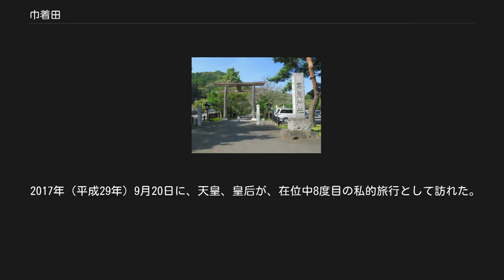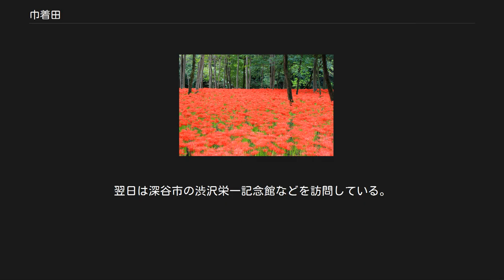巾着田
日和田山より望む巾着田 群生するヒガンバナ 巾着田（きんちゃくだ）は、埼玉県日高市の西部、高麗本郷を流れる高麗川に囲まれた所にある巾着のような形をした平地である。
 地元では川原田と呼ばれている。
8世紀にこの付近に移り住んだ高句麗からの渡来人が、大きく湾曲した高麗川を利用してこの地を開墾して田を作り、稲作を伝えたと言われている。
 昔は文字通り水田が広がり、その面積は約17ヘクタール（17万平方メートル）に及んでいた。
昭和40年代に当時の日高町が巾着田を取得し、昭和50年代～60年代ごろに草藪の草刈りをしたところ、大規模なヒガンバナ （彼岸花、曼珠沙華）の群生が見られるようになり、報道が始まったことで、有名スポットとなった。
河川の蛇行や氾濫により上流部から土砂とともに球根が流れ着いたものと考えられている。
1996年には日本一の木製トラス橋「あいあい橋」が完成した。
グラウンドや駐車場など観光地として設備されるようになった。
 河原では季節を問わずキャンプを楽しむ人が多く見られる。
特に夏場は、弧を描く川の内側は流れが緩やかであるためか、小さな子ども連れの家族で賑わっている。
 毎年9月〜10月にかけて高麗川沿いの河川敷にある5.5ヘクタールの群生地にヒガンバナ（彼岸花、曼珠沙華）が見頃になる（「500万本の曼珠沙華」を標榜する）。
日本一のヒガンバナ群生地であり、祭り等も開催されたくさんの観光客で賑わう。
近年ことに西武鉄道の宣伝などによりさらに観光客が増える傾向にある。
またヒガンバナ以外にも春にはサクラや菜の花が見頃を迎える。
夏になるとアジサイやハスが、秋には、コスモスも見ることができる。
また、カワセミやムササビなど、さまざまな種類の野鳥や小動物を観察することもできる。
 このため巾着田を含む高麗郷（こまごう）一帯は、埼玉県や東京都にある西武線沿線などの学校から遠足の行き先として選ばれることも多い。
日高市はこれを観光振興に生かすため、2017年4月8日に「遠足の聖地」を宣言した。
巾着田の曼珠沙華は2000年（平成12年）5月5日には、埼玉新聞社の「21世紀に残したい・埼玉ふるさと自慢100選」に選出された。
 「巾着田曼珠沙華公園」として、2005年からヒガンバナの開花期間中は整備費用に充てるため入場料を徴収している（巾着田管理協議会）。
 2017年（平成29年）9月20日に、天皇、皇后が、在位中8度目の私的旅行として訪れた。
直前には高麗神社を参拝し、高麗家住宅を視察している。
翌日は深谷市の渋沢栄一記念館などを訪問している。
 巾着田管理事務所 ヒガンバナのシーズンには周辺道路が渋滞するので、注意が必要である。
また、同シーズンには西武鉄道が特急列車の臨時停車や、臨時列車を運行することもある。
また、ヒガンバナのヘッドマークをあしらった列車も運行する。
 公共交通 道路 ヒガンバナのシーズンは巾着田内に臨時駐車場が整備される。
 高麗神社 巾着田は県立奥武蔵自然公園に位置し、周辺には高麗神社を始めとした名所が点在する。